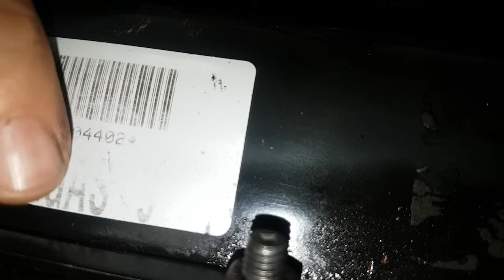Sincronismo correia dentada motor AP